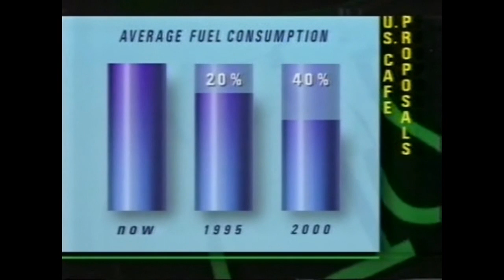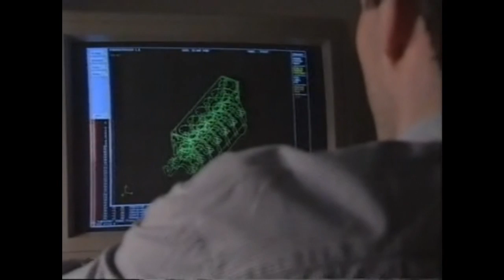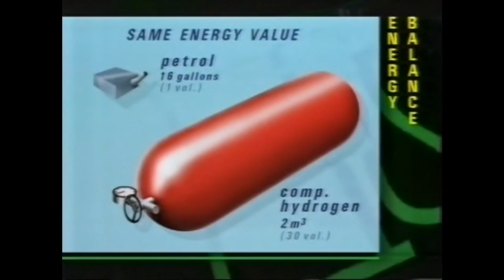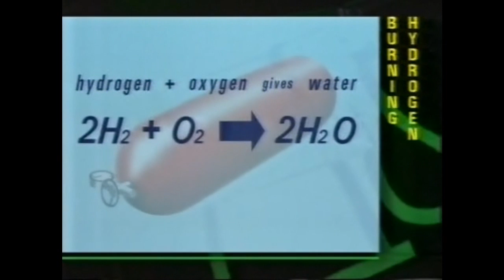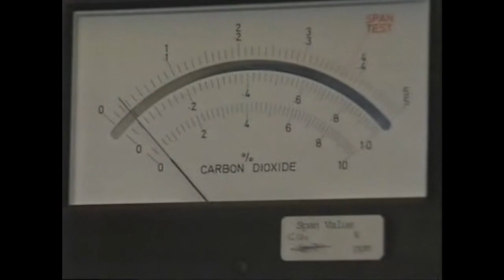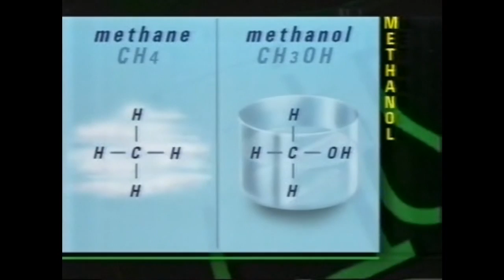Old Top Gear 1990 - Alternative Fuels 2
Old Top Gear from 1990. The team try to look at other sources of energy that could power our cars, for example hydrogen or electricity. Film 2/2. Taken from season 13 episode 3.